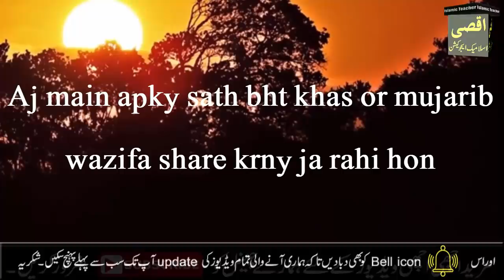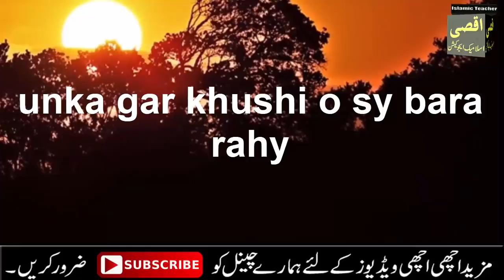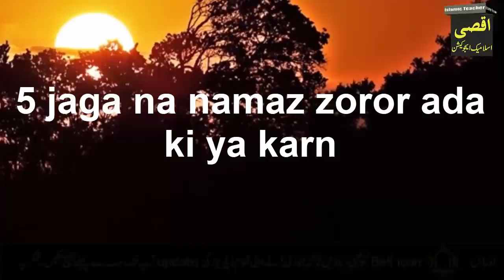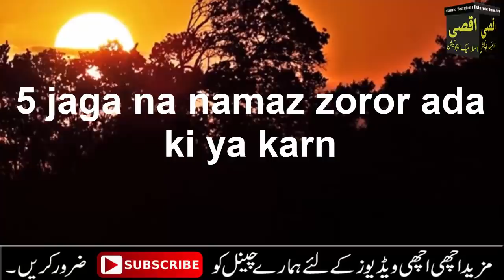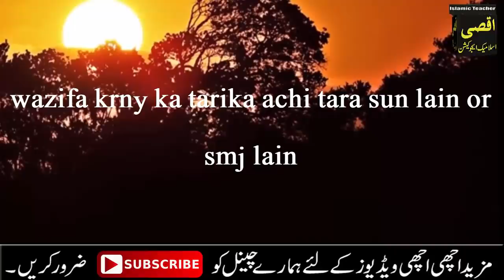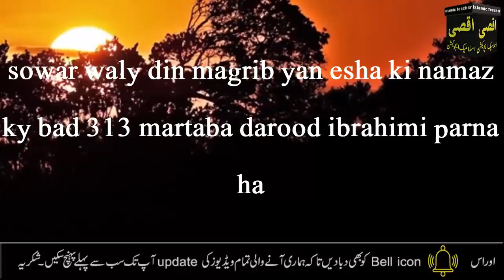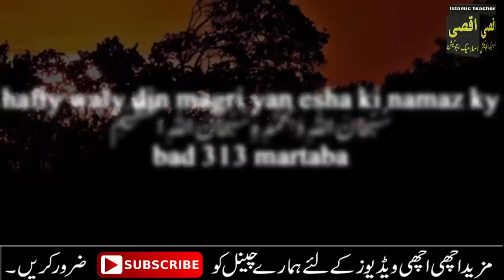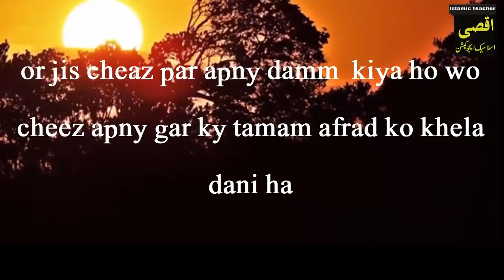har koi app ki baat many ga - Baat Manwane ka Qurani Wazifa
Aslam u Alikum | Ajj mein app ke sath baat manwane ka Qurani Wazifa share karne ja rahi hon iss amal ki barkat sy Inshallah har koi app ki baat many ga app ki iazat kare ga app sy mohabbat kare ga ya wazifa khas tor par kisi ke dil main mohabbat pyda karne k liya hai agr app k ghar min koi be app ki baat nahi manta hai tyo baat manwane ke liye be app ya amal kar skty hain.